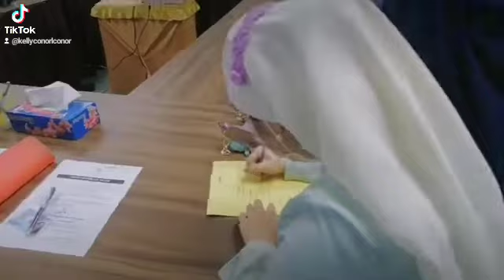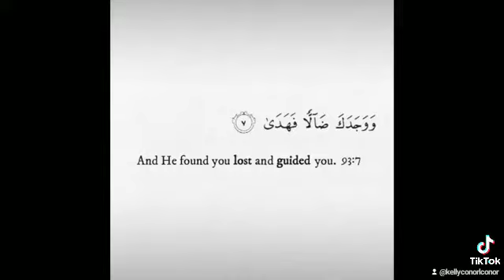Revert chinese muslim sahahada in malaysia